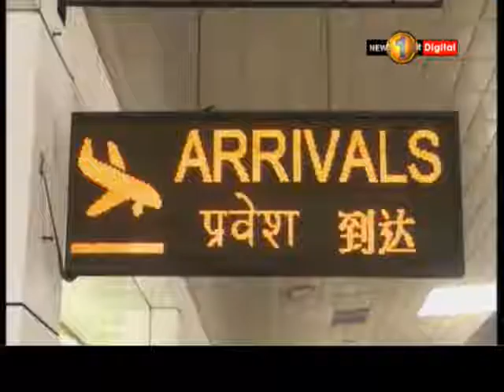Group of Sri Lankan refugees who fled the country 25 years back returns to mother land